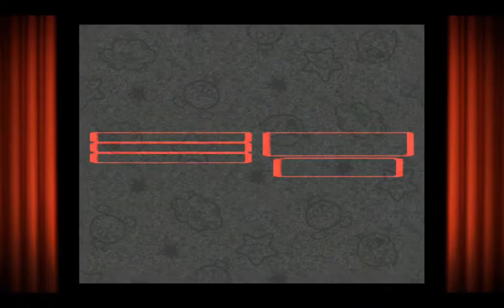BOSS BATTLES | Super Mario RPG: Legend of the Seven Stars # 15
We continue through Bowser's Keep and fight Exor along with a few other baddies.

Finally using my SNES Classic and the first game is Super Mario RPG. Expect more Mario and more SNES videos to follow. This was streamed live on Twitch, follow me at the link below to join in.

Wanna play with me?
Steam: Yeagerbr
Xbox: Yeagerbr
PlayStation: Yeagerbr
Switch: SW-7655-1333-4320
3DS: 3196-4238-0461